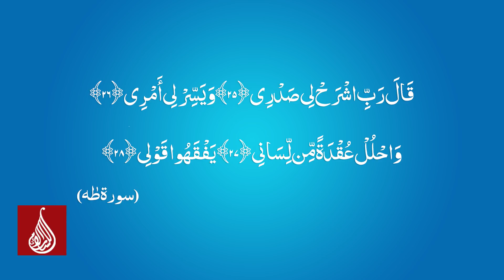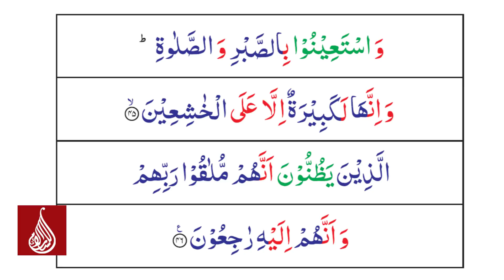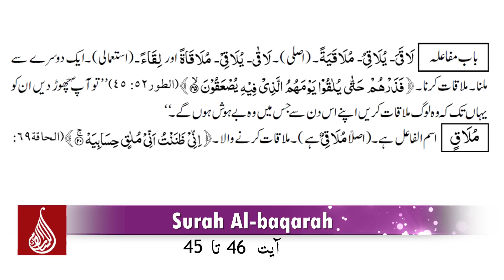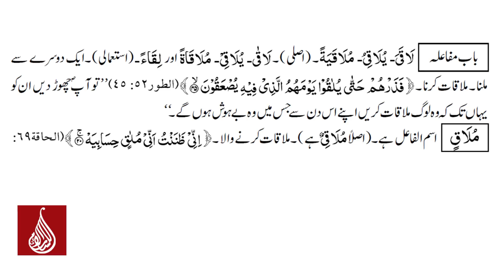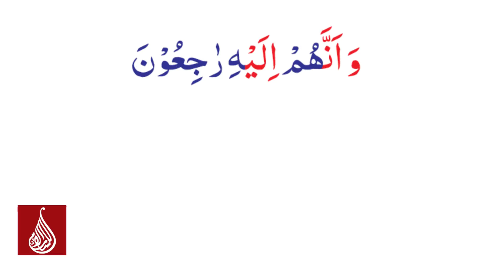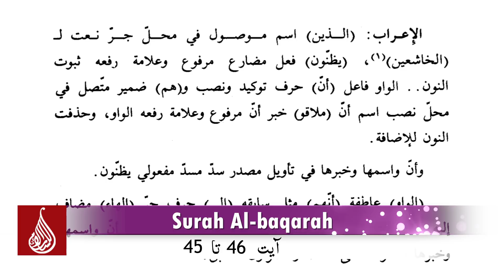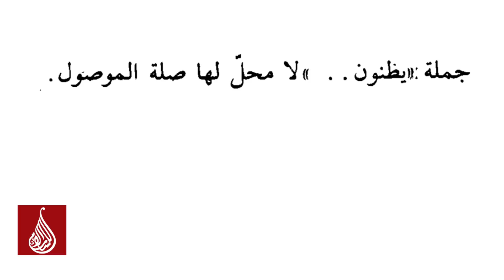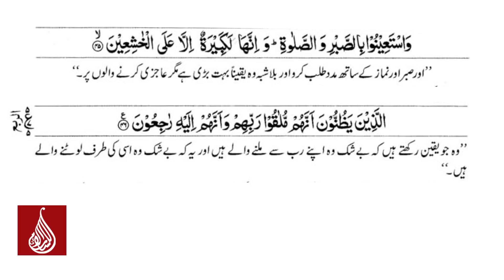Surah Al baqarah Ayah No.45 to 46 (A'raab-ul-Quran)